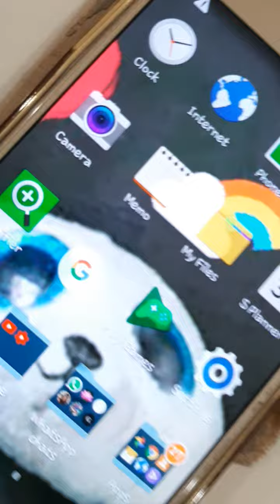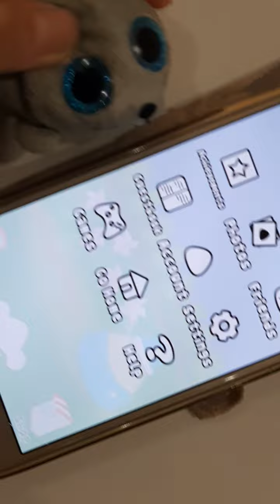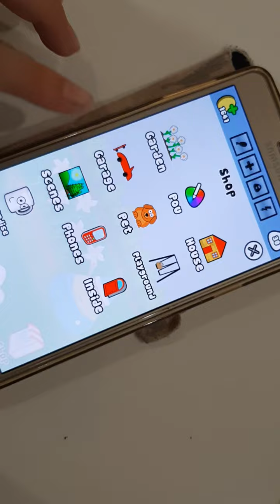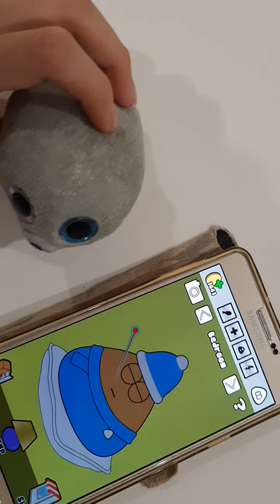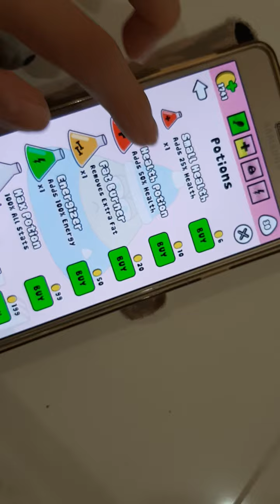Pou 💩🎮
We Upload 1-2 videos on weekdays and 3-5 videos on weekends 🤗
💙𝓢𝓮𝓪𝓶𝓸𝓻𝓮 𝓣𝓱𝓮 𝓢𝓮𝓪𝓵